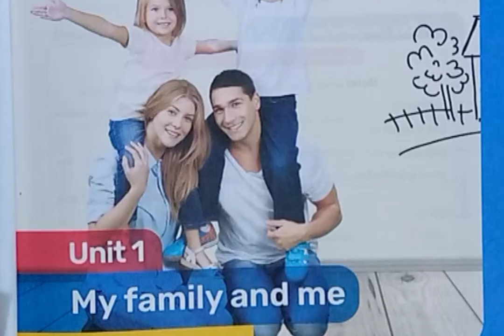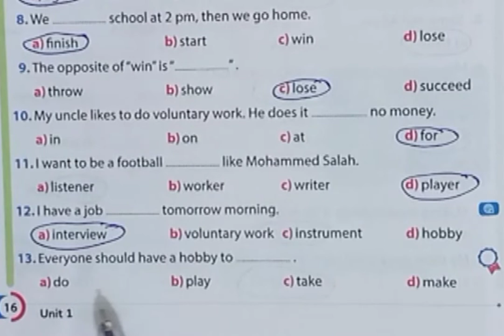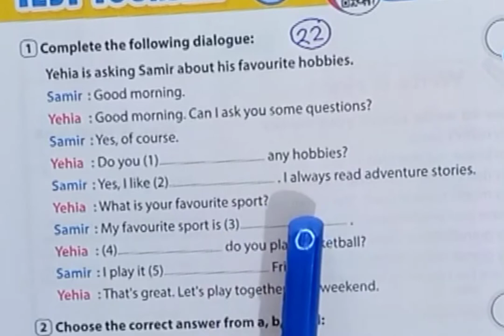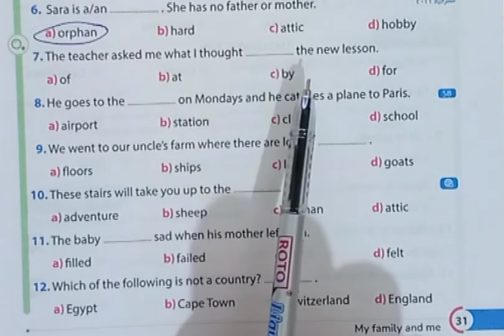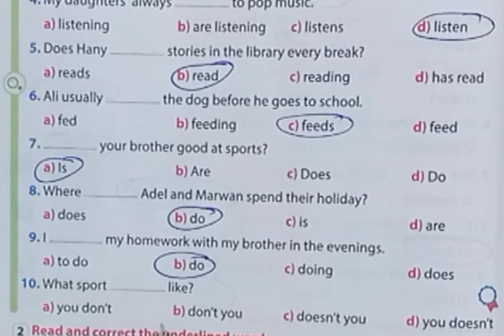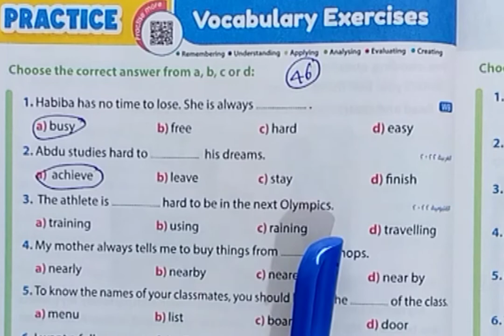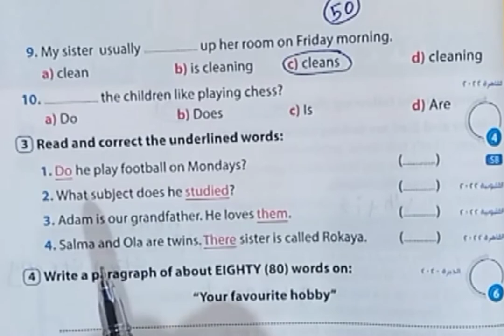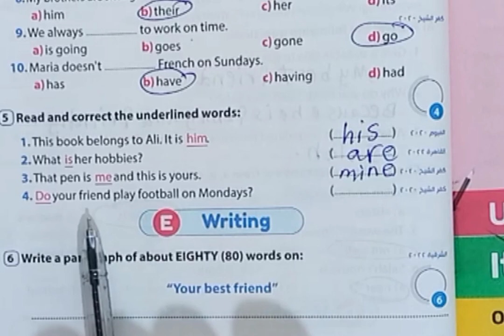حل كتاب Gem جيم 2023 أولي إعدادي انجليزي الوحدة الأولي كاملة(unit 1) بالبراجرافات ترم أول